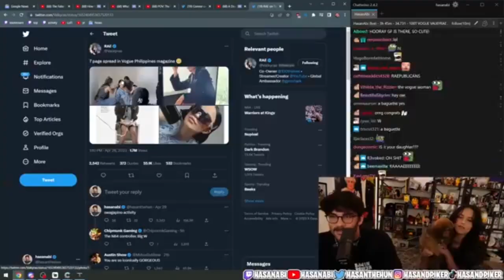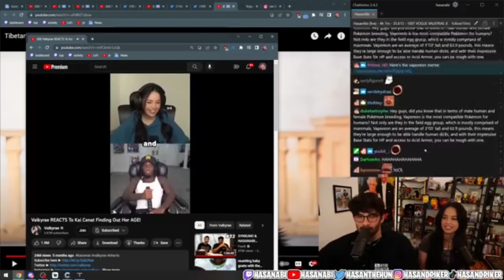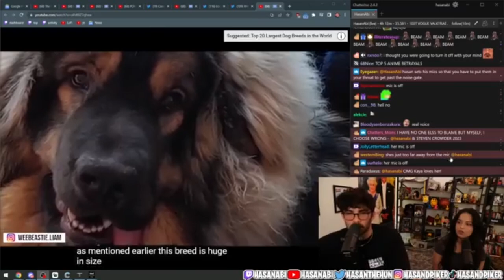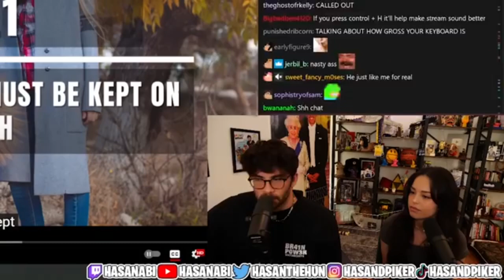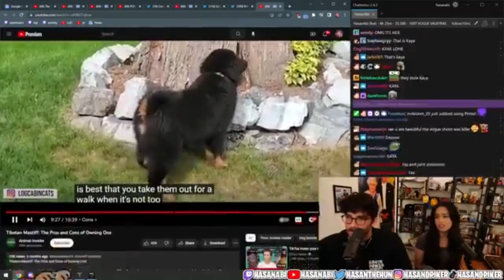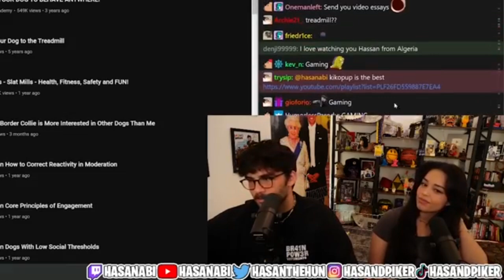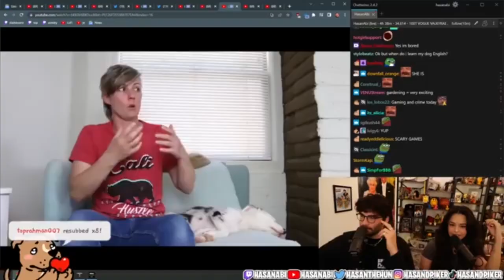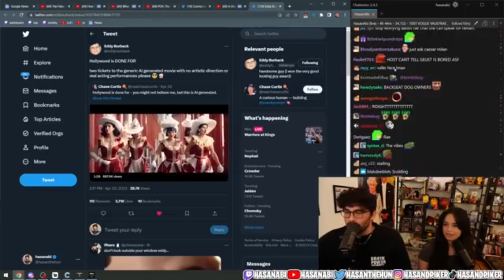Hasan watches CUTE Dog Videos with Valkyrae